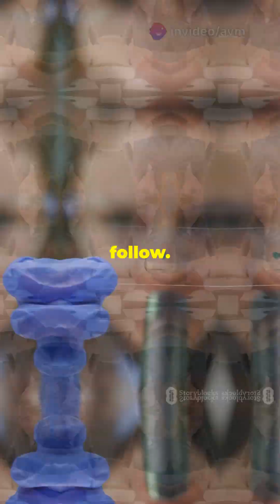A Real Roadmap of Becoming a Scientist!